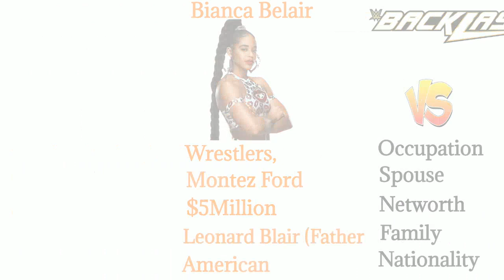Bianca Belair vs. Iyo Sky Comparison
Hey WWE lover's

In this video I have shown the Comparison between Bianca Belair vs Iyo sky Comparison :

If you see any mistake  in the video then please tell me by commenting: